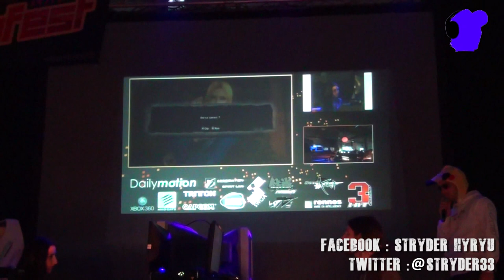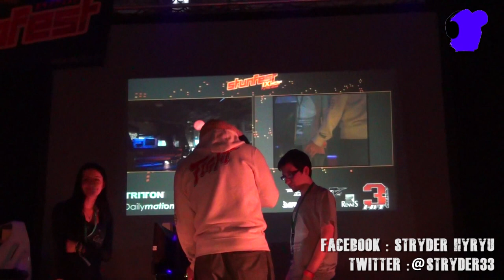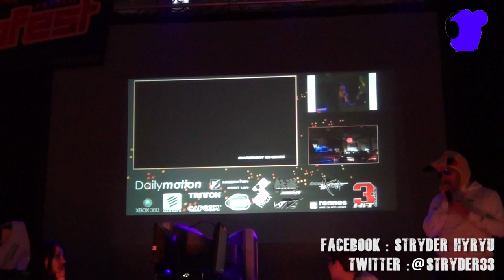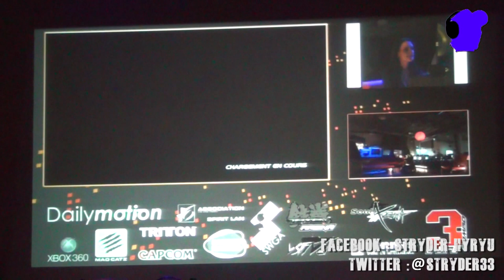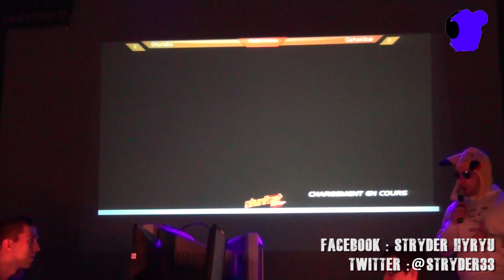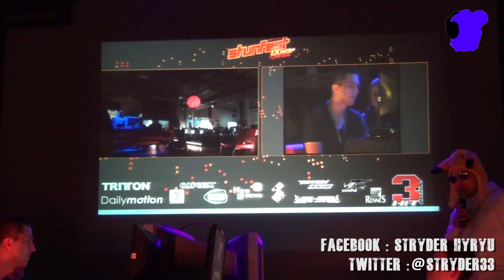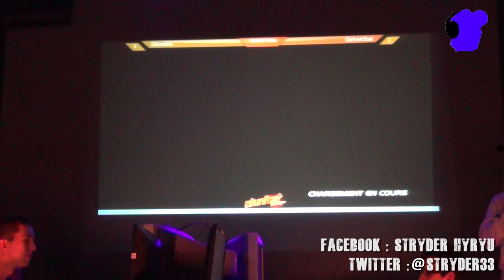STUNFEST 2013 FINALES DEAD OR ALIVE 5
Finales intégrales du tournoi Dead or Alive 5 du Stunfest 2013 commentée sur scène par Asenka.

Demi Finale looser : Elena bathaory vs Big Darsh
Finale Looser : Elena bathaory vs Shoraku
Grande Finale : Gehaktball vs Shoraku